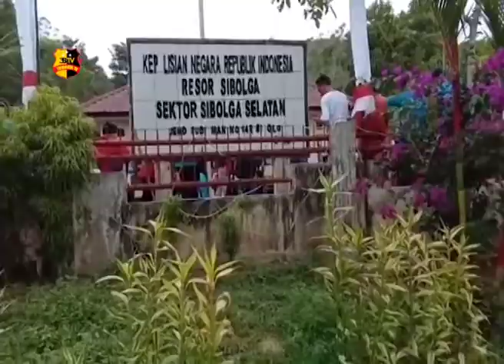DEKLARASI PEMILU 2019 AMAN, DAMAI DAN SEJUK DI KEC SIBOLGA